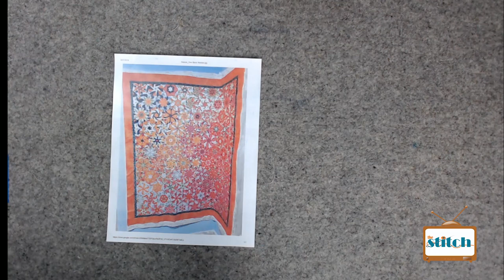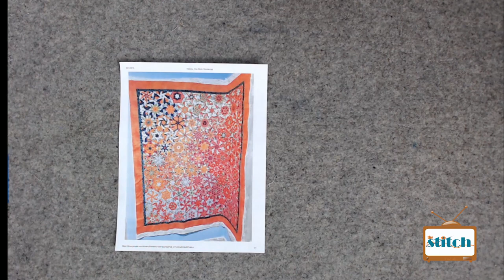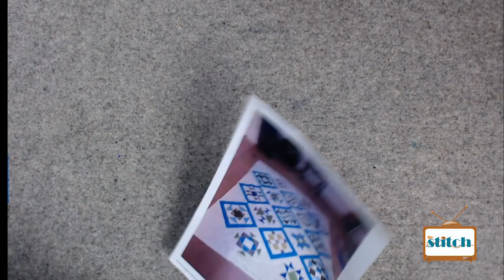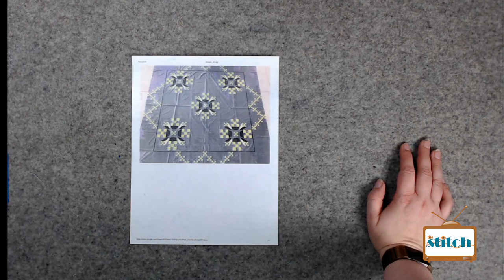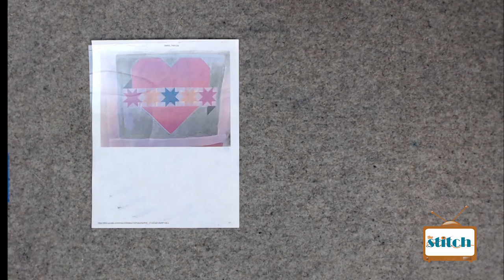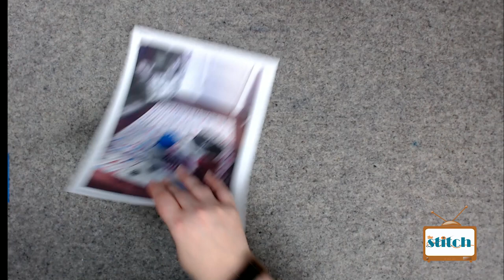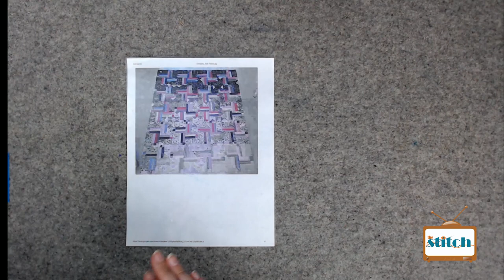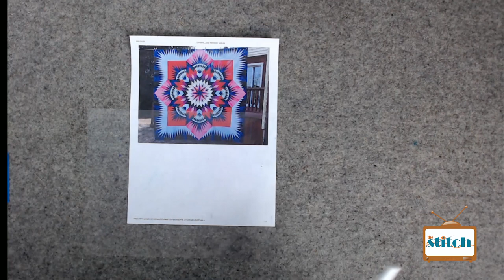How Should I Quilt My Quilt? Picking a Quilting Design (part 2)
Pam and Lynn tackle another set of great quilt top submissions with recommendations for how to pick a quilting design for various quilts. NOTE: There are some glitches in the video, and we apologize for that; we've solved the tech issue for future videos.